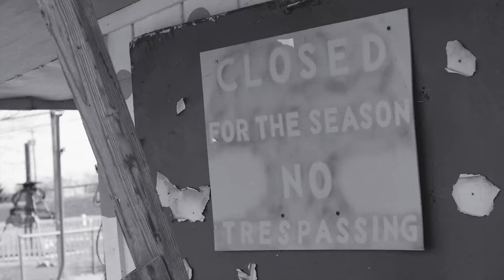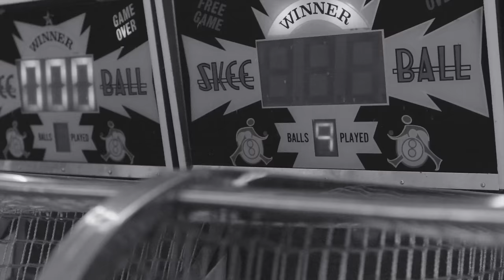Bully - Trying (Video)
Debut album 'Feels Like' out June 23! Pre-order

Music Video by Bully performing "Trying." (C) 2015 Columbia Records, A Division of Sony Music Entertainment.